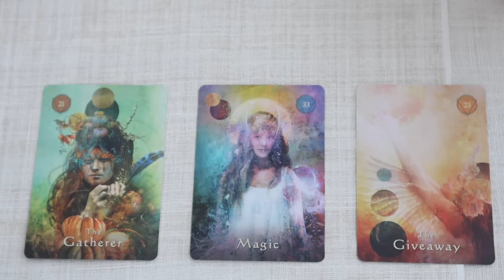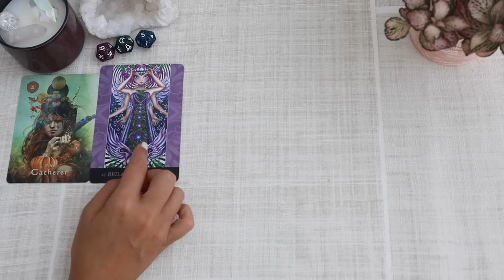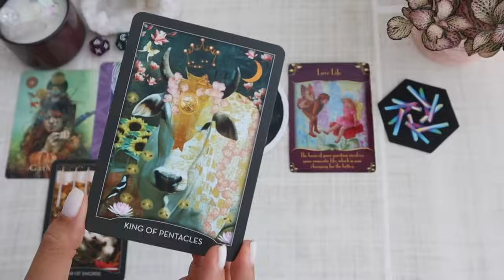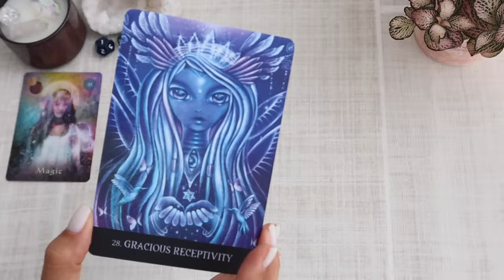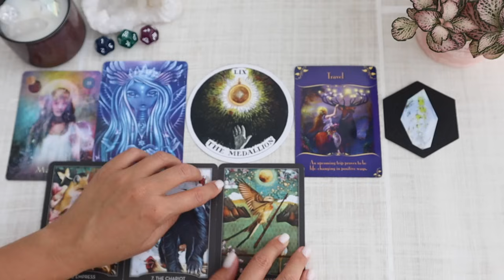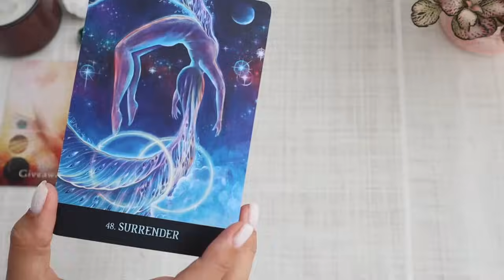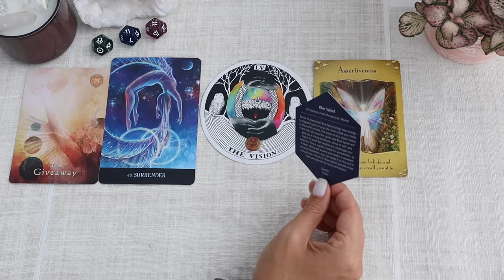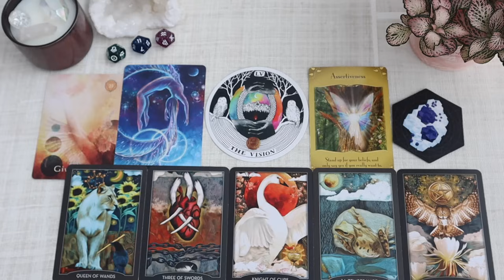"What You Don't See Coming" *Pick a Card* (Timeless Tarot)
Timestamps:
Intro - 00:00
Pile 1 - 00:23
Pile 2 - 17:03
Pile 3 - 28:37